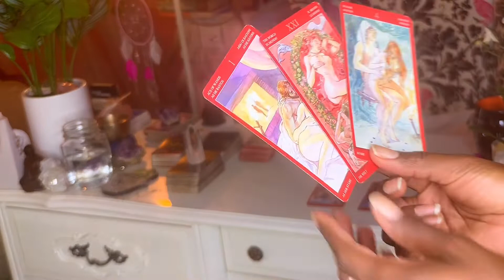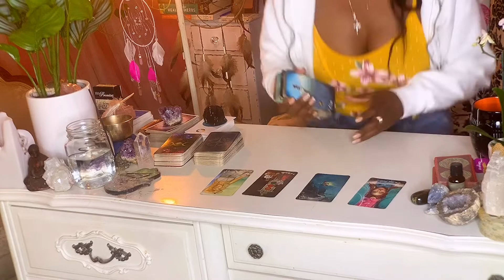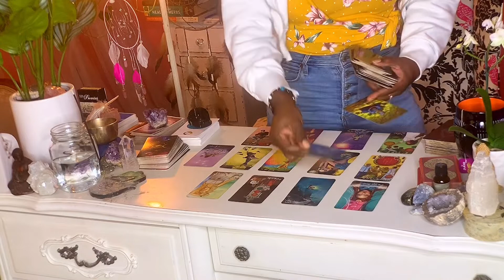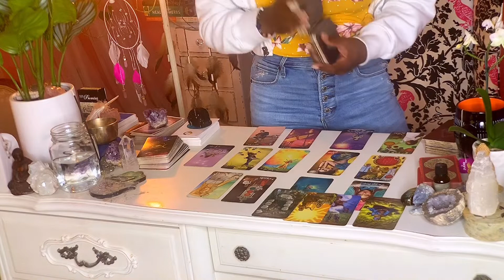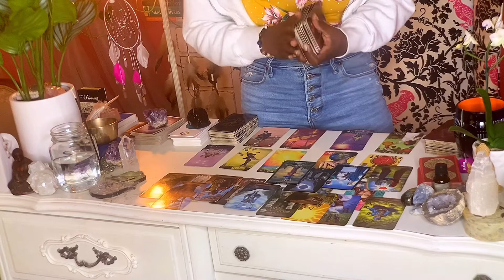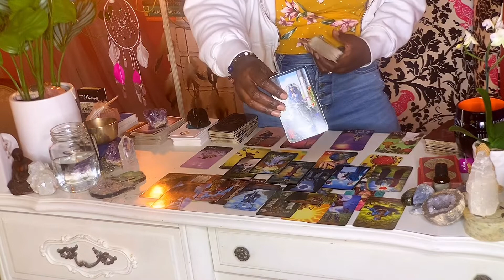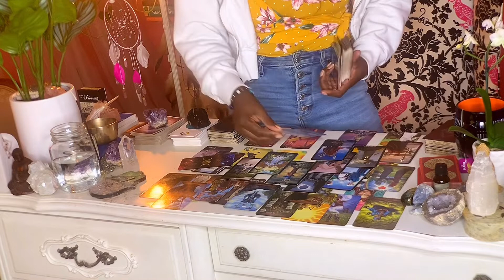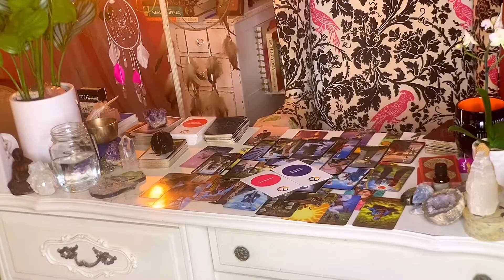LEO* ♌️ {N.EX.T. ~24 HOURS}💓FEBRUARY 2020 FULL MOON